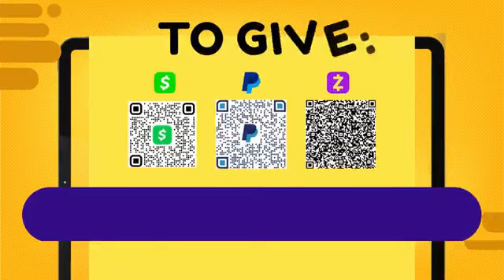Prayer and Power Fest | Day 10 | Prophet Ernest Owusu